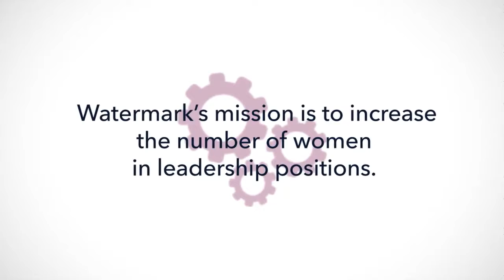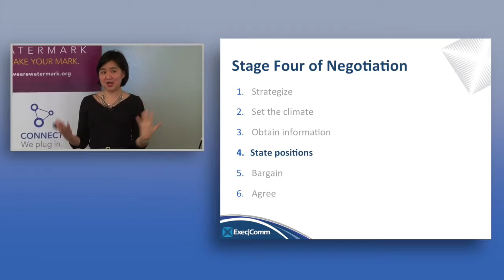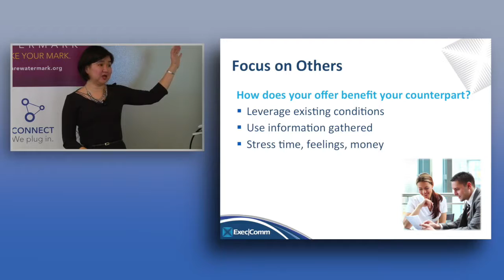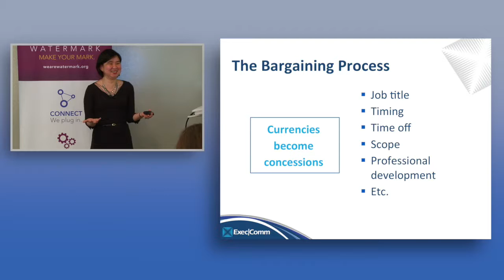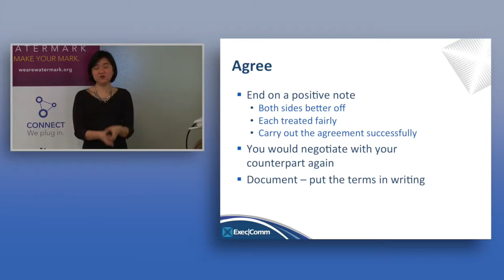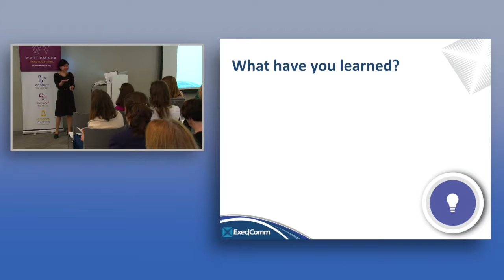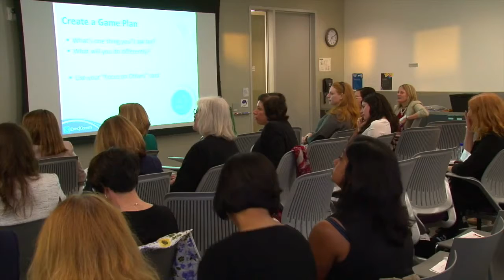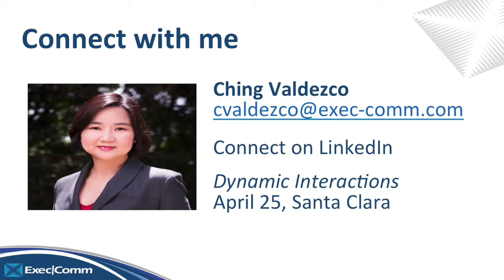Six Steps to Successful Negotiation: Ching Valdezco, March 29, 2017 Part 2